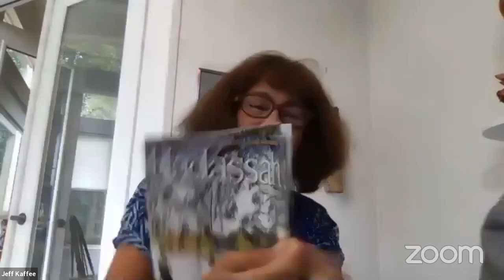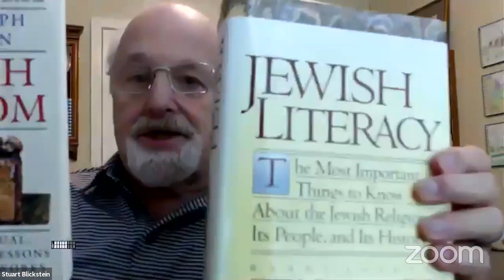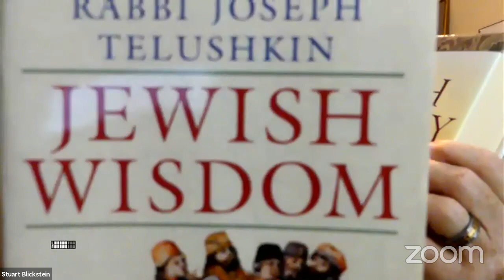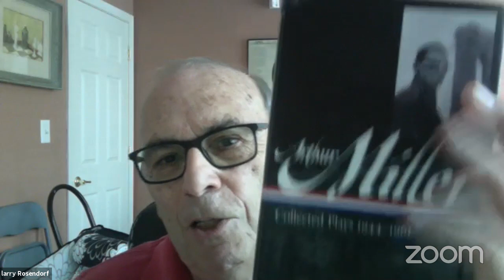Wednesday Study Session